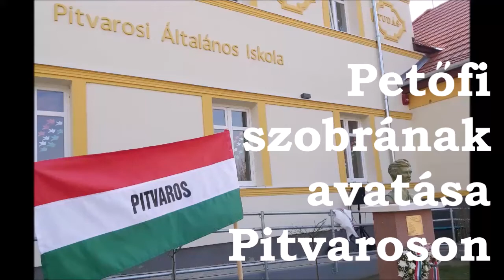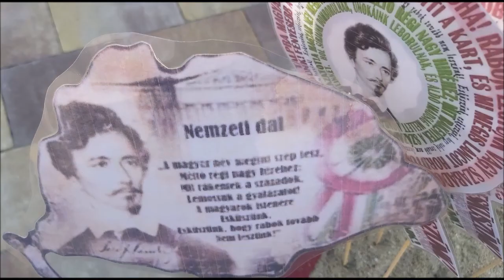2022 03 18 Petőfi szoboravatás Pitvaroson 6. klipp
Petőfi szoboravatás Pitvaroson
6.  klipp